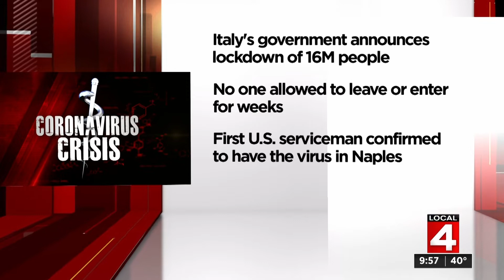WDIV Anchor Demo Tape February 2020